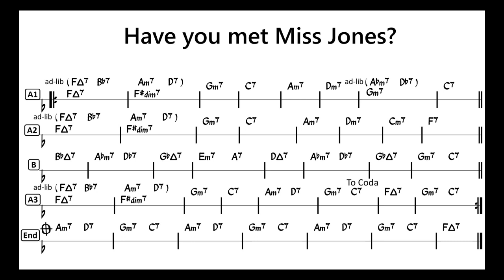Have you met Miss Jones? - Backing Track - BPM 140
Backing Track (Play Along, Karaoke) of standard jazz number,
"Have you met Miss Jones?" by Richard Rodgers